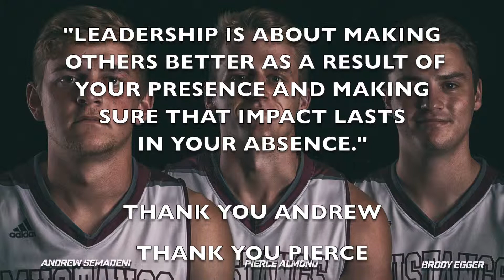2018-19 Morningside College Basketball Season Highlights